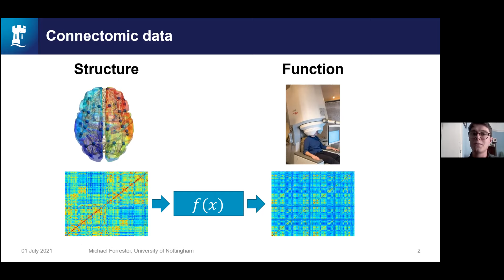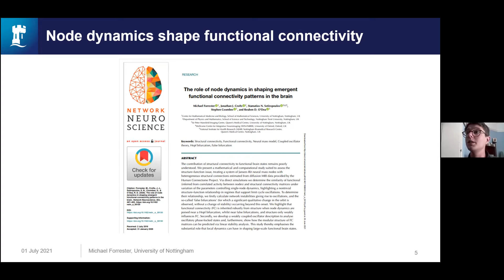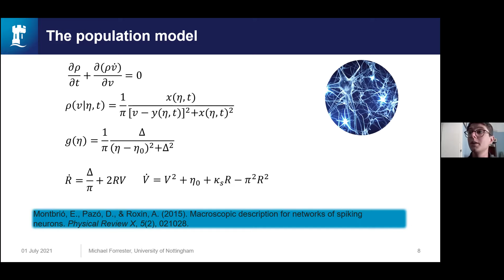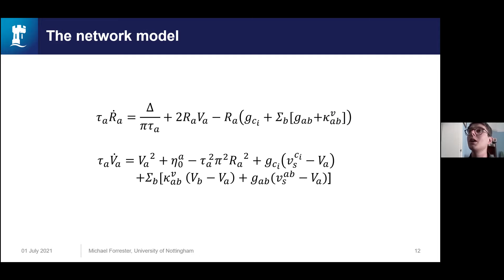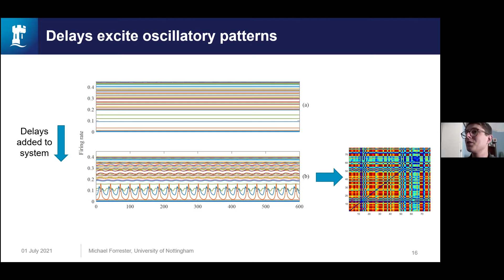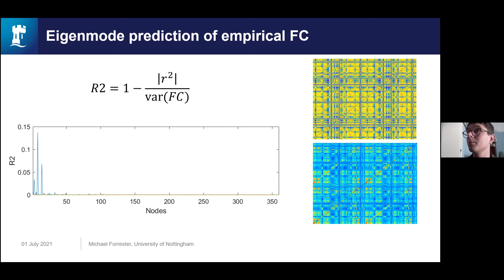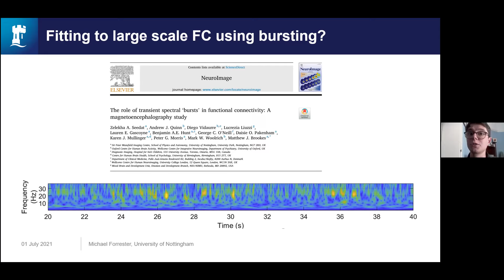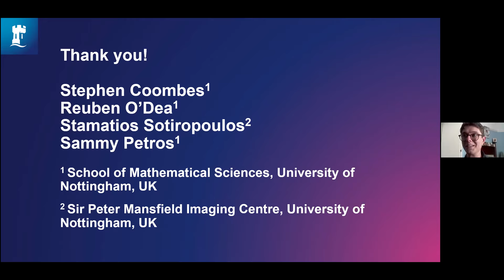Michael Forrester - Simulating functional connectivity in a next-generation neural mass model of...